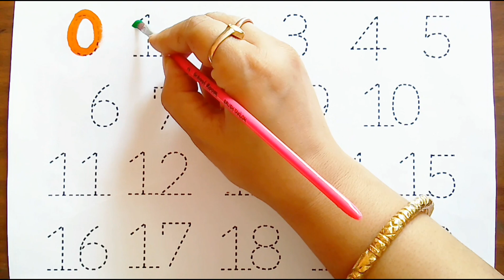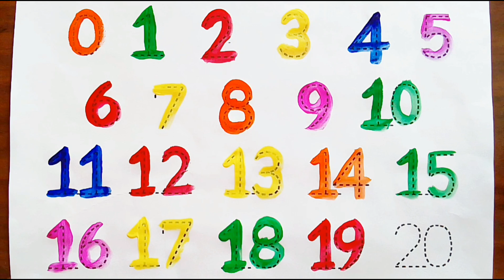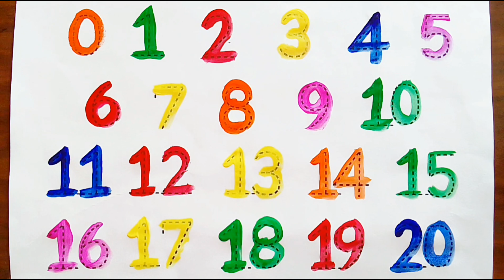123, 123 Numbers, One Two Three, Counting 1 to 100, 123 Numbers Name, Toddler learning video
123, 123 Numbers, One Two Three, Counting 1 to 100, 123 Numbers Name, Toddler learning video

Alphabet, ABCD, ABC Song, A for Apple collection for writing along dotted line for kids

Your Query👇👇

abcd
a for apple
abcde
a for apple b for ball
abcd song
colors
cocomelon
abcd rhymes
alif baa taa
motu patlu
a for apple a for apple
abcd abcd
apple
abc song
abc songs
abcd writing
bacchon ke liye poem
cartoon
ka kha ga gha
phonics song
a b c d
a b c d e f g abcd
a for
abcd art
abcd cartoon
abcd colour
abcd video abcd video
abcd wala colour
adcb for kids
alphabets
aloo kachaloo beta kahan gaye t...
apple apple apple apple apple
apple b for ball c for cat
Nursery & rhymes
chitti chilakamma
chitti chilakamma song
colours
cow dance song
flowers name
Kids abcd
 hathi raj
hindi ginti
hindi varnamala
icecream
 johny johny yes papa
kidsongs
mitho mitho
monster videos for kids
kids nursery
padhaai abcd
painting
peppa pig
rhymes
song abcd
نامي نامي يا صغي
अ से अनार
अआइई
ए फॉर एप्पल
एबीसीडी
एबीसीडी एबीसीडी एबीसीडी एबीसीडी ए ...
abcd writing
Kids song
kids education
Kids rhymes
abcd ka
ABCD
abcd drawing
phonics song
मीनिंग
123
1234
one two three
one two
123 writing
123 song
1234 song
123123
12123
123012
counting 1 to 100
english song
one two abcd
one two three song
1 2 3 4
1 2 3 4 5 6
kids song
kids video
kindergarten